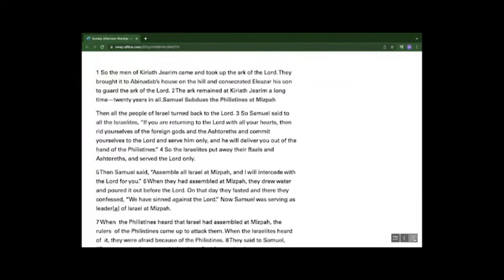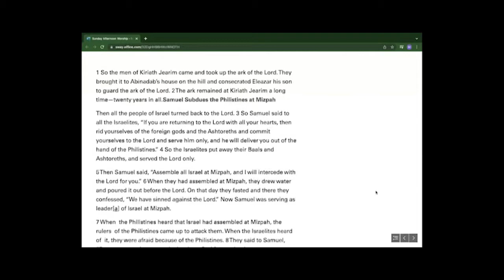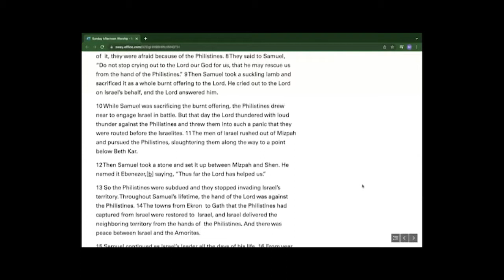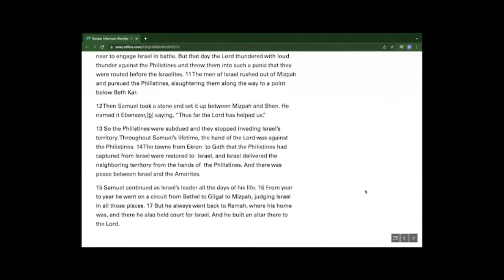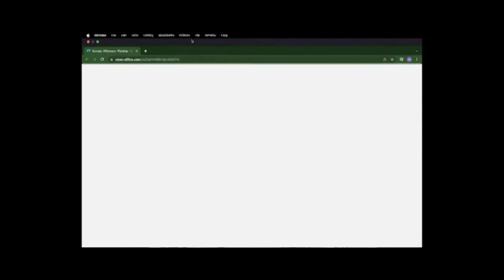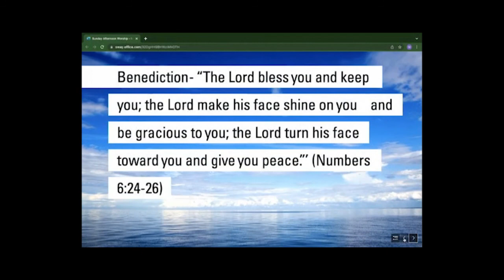Sunday Afternoon Worship - January 2, 2022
Sunday Afternoon Worship - January 2, 2022 - featuring Dynlene Black